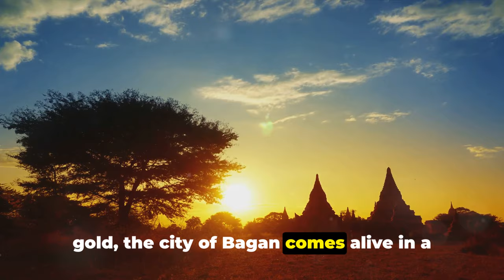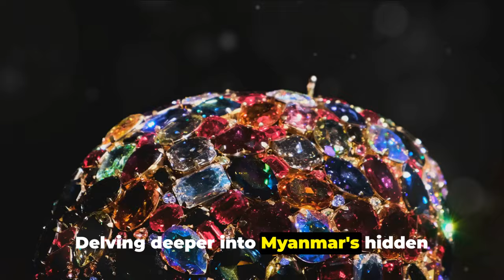Fascinating Facts About MYANMAR (aka BURMA)